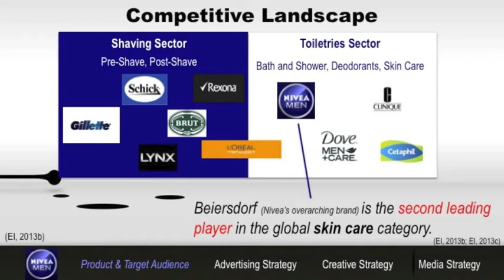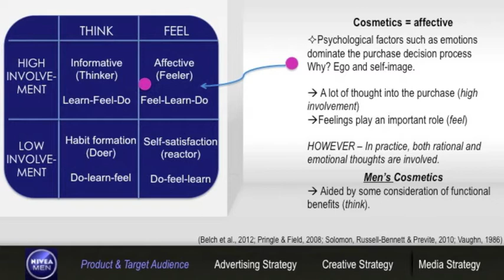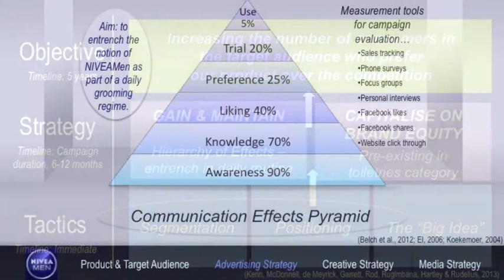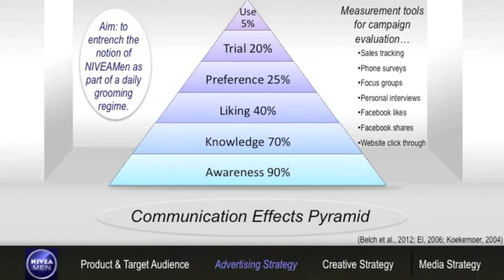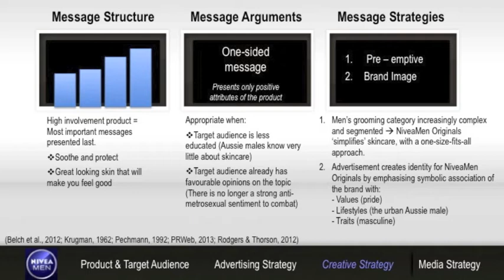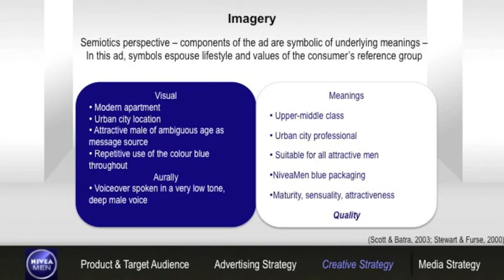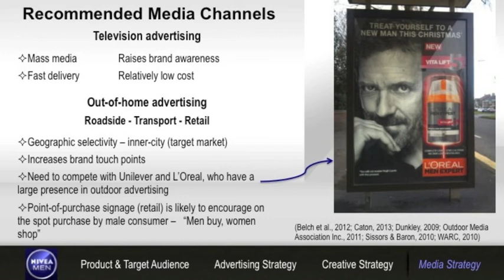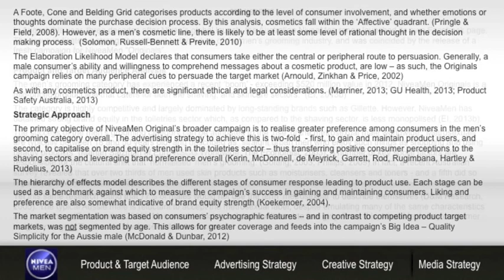NIVEA Men Campaign Analysis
AMB220